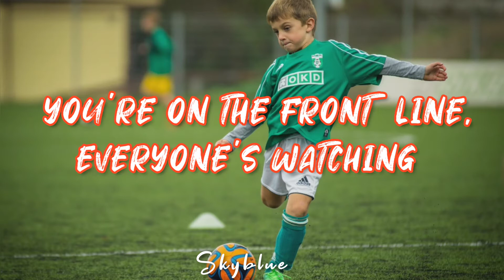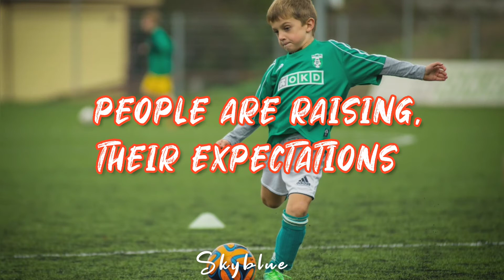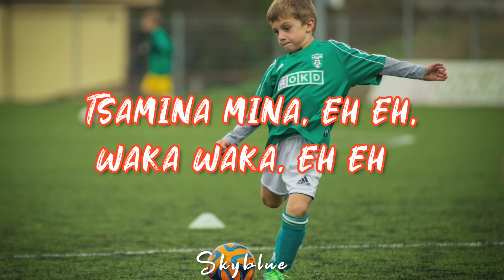Shakira - Waka Waka (This Time for Africa) [lyrics]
Lyrics :

Pick yourself up and dust yourself off
And back in the saddle

Everyone's watching
You know it's serious, we are getting closer

Your time to shine, don't wait in line

Go on and feed them, this is your moment
No hesitations

Anawa ah ah

Awela majoni biggie biggie mamma one A to zet
Bathi tsu zala majoni biggie biggie mamma from East to West
Batsi, waka waka ma, eh eh
Waka waka ma, eh eh
Zonke zizwe mazi buye

Tsamina mina, anawa ah ah
Tsamina mina

Anawa, ah ah

Anawa ah ah

Anawa ah ah